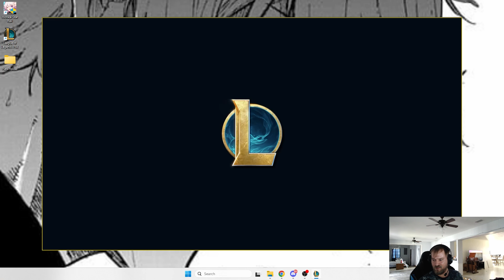Underground Pivot into Mord? I TFT Set 8.5 Patch 13.9b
Streamed live on Youtube. Make sure to sub so you don't miss me playing live!